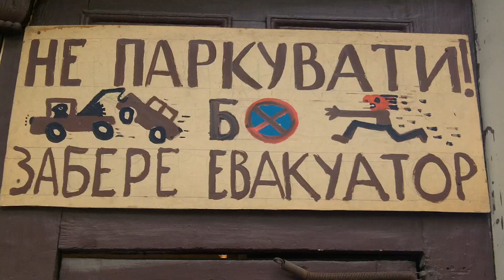Lwów z Horyzontem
Prawie sześćdziesiąt osób wzięło udział w trzydniowym wypadzie do Lwowa w ramach projektu Koła Naukowego HORYZONT „Europejski kres”
Realizacja: Damian Krupa, Daria Kudziełka
Kamera: Kodak PlaySport zx5